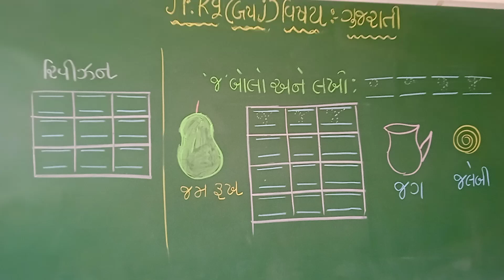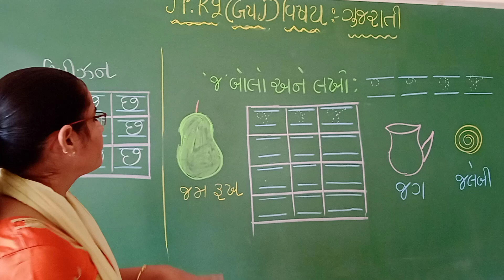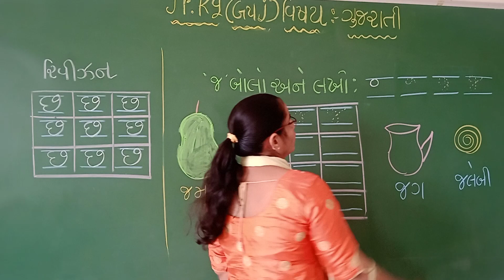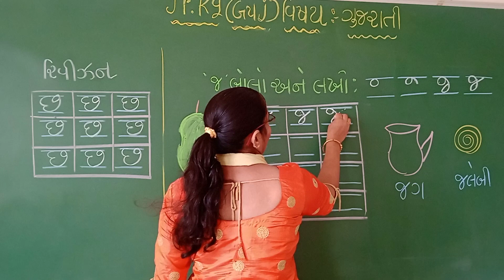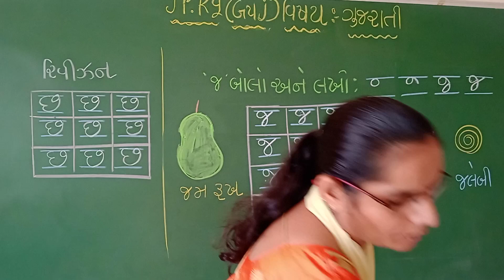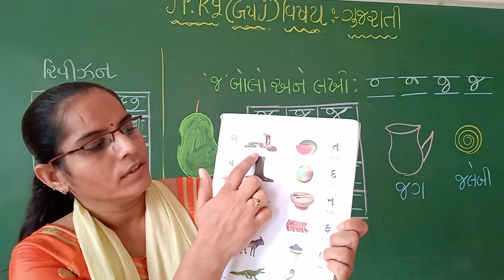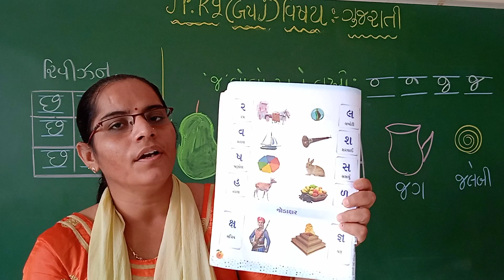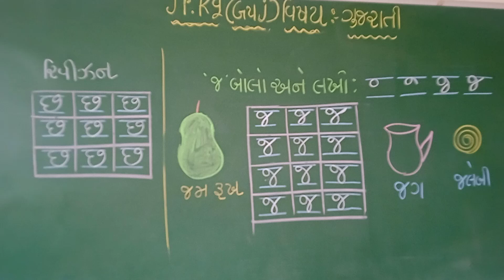Std-Jr.Kg G.M Sub-Gujarati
Topic- “જ” લેખિત.